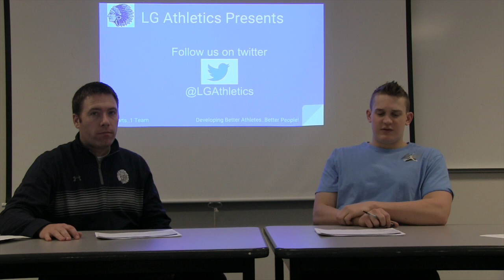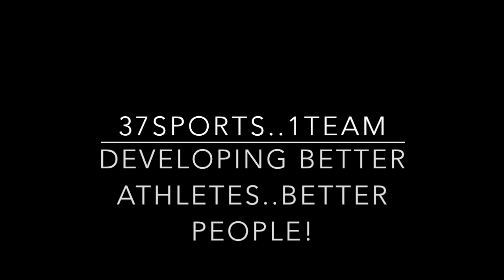LG Athletics Presents - Round Table Themes - Lifetime Skills